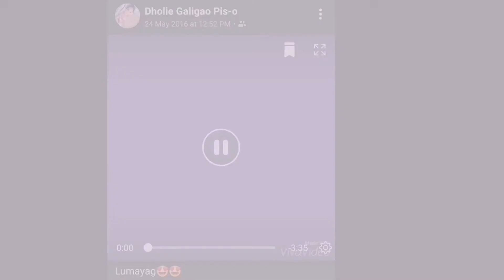Unexpected sail to Palawan!!! este Naasug Cliff (only in Mabini, Bohol) 🤩💚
THROWBACK
This is a short clip of our bangka ride to Naasug Cliff way back 2019 and Lumayag Sandbar way back 2016.
Facebook Page: Dholie P. - Black Mafia